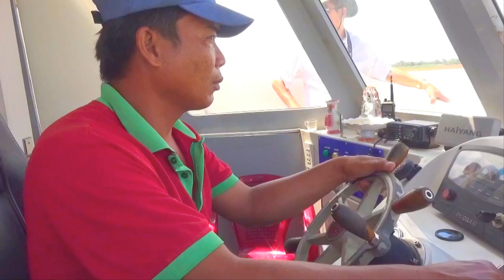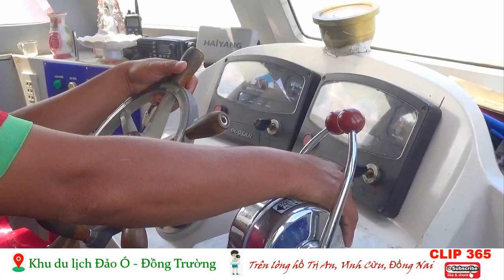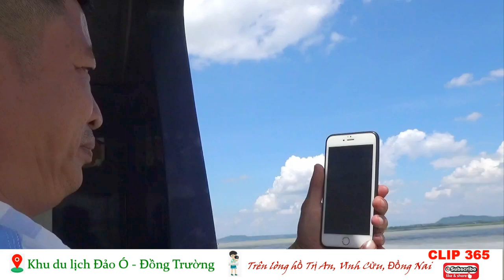Đảo Ó - Đồng Trường trên hồ Trị An (Vĩnh Cửu, Đồng Nai)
✅Khu du lịch Đảo Ó - Đồng Trường gồm hai hòn đảo tách biệt nằm trong lòng hồ Trị An thuộc địa phận thị trấn Vĩnh An, huyện Vĩnh Cửu của tỉnh Đồng Nai, cách trung tâm thành phố Biên Hòa, tỉnh Đồng Nai khoảng 30km, cách TP.Hồ Chí Minh khoảng 70km.

✅Để lên đảo, bạn phải di chuyển bằng tàu hoặc ca nô trong khoảng thời gian gần 20 phút. Và đây cũng là khoảng thời gian vô cùng tuyệt vời và đầy phấn khích, bạn được ngắm mây trời non nước của lòng hồ Trị An, được phiêu linh trên mặt nước với tiếng sóng vỗ mạn thuyền, nghe những cánh gió thi nhau đánh động không trung, đắm mình trong ánh nắng nhẹ với hơi nước bốc lên từ lòng hồ, cho bạn một cảm giác khoan khoái, bình yên. Thực sự là một trải nghiệm đáng nhớ và thú vị phải không nào.